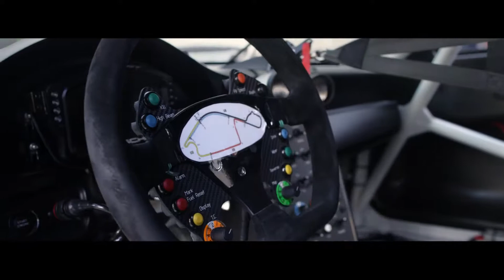Project CARS 2 BUILT BY DRIVERS – “Porsche Passion" Featuring Patrick Long